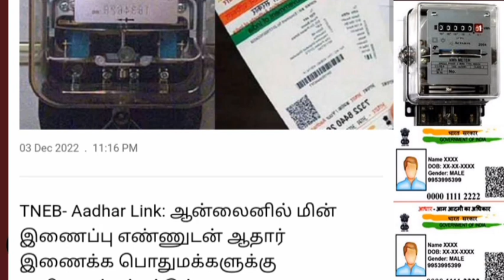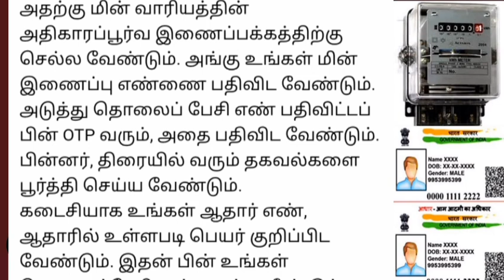மின் இணைப்பு என்னுடன் ஆதார் நகல் அவசியம் இல்லை வெளியான புதிய தகவல்.. | Tneb latest news tamil..